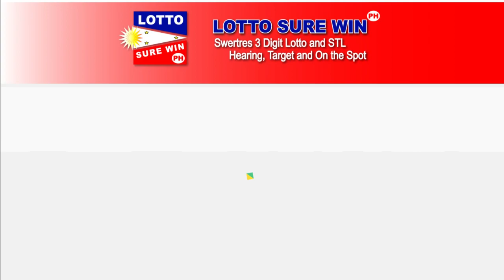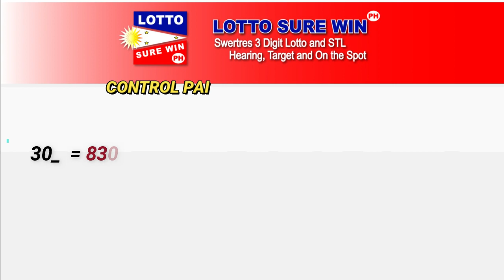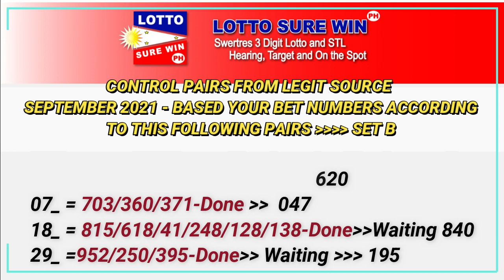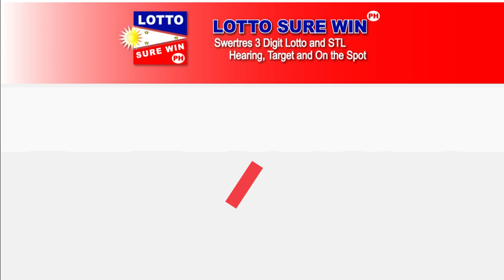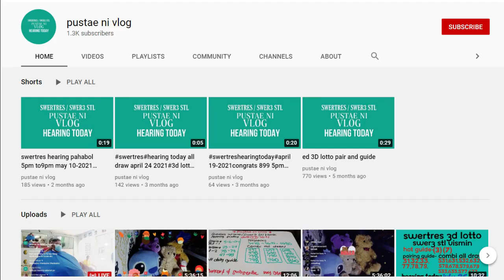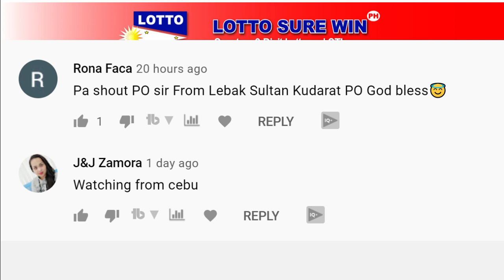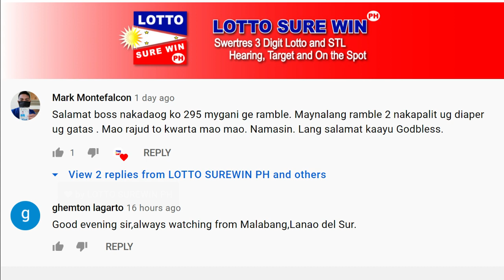SWERTRES HEARING TODAY 3D/STL (5PM AND 9PM) PAHABOL | SURE WIN TARGET TODAY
Swertres Today September 30, 2021
Swertres Today September 2021
Swertres Hearing September 30, 2021
Swertres Hearing September 2021
Swertres Target September 30, 2021
Swertres Target September 2021
Swertres Hearing
lottosurewinph
Win Swertres
Swertres Sure Win
Swertres Surewin
Swertres Target
How to Win Swertres
swertres result
swertres result today
swertres results
swertres hearing
swertres guide
swertres today
swertres
swertres philippines
swertres probables
swertres tips
swertres guide
pcso lotto